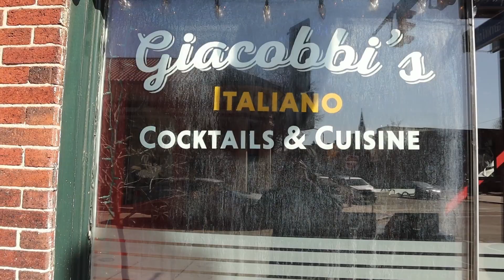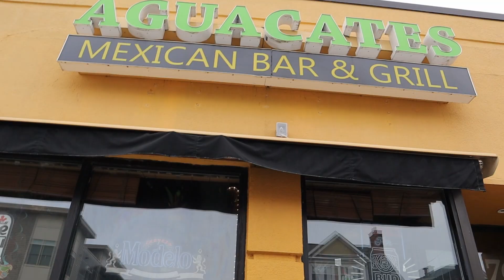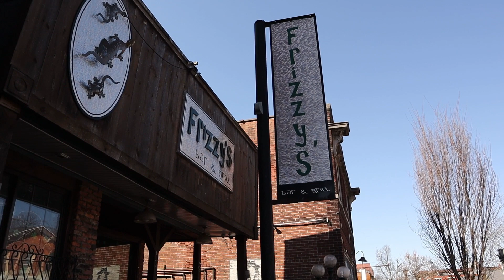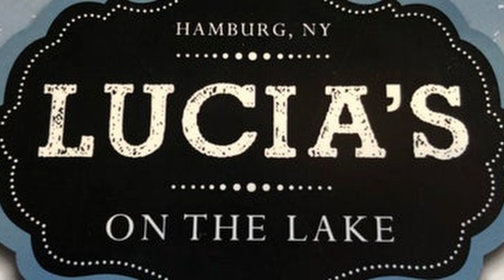New 2022* What are the Best Restaurants to eat around Buffalo in 2022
Buffalo, NY has some of the best restaurants around the entire globe! We are much more than chicken wings and Pizza. In this video I will be explaining all the best places to eat, restaurants names and Locations!

So many different types of food from the famous Pizza and wings, to cuisines like Italian, Chinese, Japanese pho, Beef on weck, fish frys and many more!

I would love to stay in touch with you, and Yes im actually the one who picks up the phone!:

📲 We have so many people contacting us who are moving here to Buffalo or around Buffalo, and we ABSOLUTELY love it! Honestly if you are moving/ relocating to Buffalo or any suburbs around it, we can make that transition so much easier on you!!